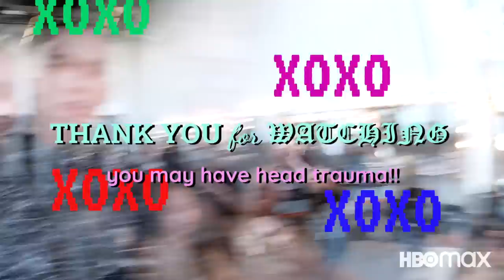Gossip Girl | Behind-The-Scenes Set Tour With Evan Mock | HBO Max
Evan Mock (Aki Menzies) takes us for an exclusive photo shoot tour. Get the insider-only intel and a never-before-seen behind-the-scenes look inside the world of GossipGirl.

A new generation of privileged New Yorkers are introduced to ruthless social surveillance nine years after the original blogger’s website went dark. Developed by showrunner, Joshua Safran, a writer and executive producer on the original series, the new series stars, Jordan Alexander, Eli Brown, Thomas Doherty, Tavi Gevinson, Emily Alyn Lind, Evan Mock, Zion Moreno, Whitney Peak and Savannah Lee Smith.